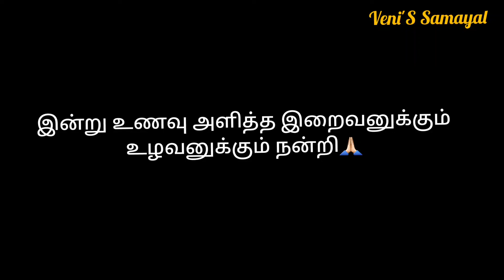உடல் பலம் தரும் உளுத்தங்களி 😋| ulunthankali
தேவையான பொருட்கள்:

கருப்பு உளுந்து 1/2 கிலோ
வெல்லம் 400 கிராம்
செக்கு நல்லெண்ணெய் 1/2 லிட்டர்

செய்முறை:

உளுந்து 3 மணி நேரம் ஊற வைத்து கழுவி தோல் நீக்கி விட்டு கிரைண்டரில் மாவாக அரைத்து கொள்ளவும்.
ஒரு இரும்பு வாணலியில் வெல்லத்தை பாகாக ஆக்கி அதனுடன் மாவை கரைத்து கிளறி கொண்டே இருக்கவும்.
பச்சை வாசனை போனதும் நல்லெண்ணெயை கொஞ்சம் கொஞ்சமாக ஊற்றி கிளறவும்.
மாவு அல்வா பதத்தில் வந்ததும் எண்ணெய் வெளியே வர ஆரம்பிக்கும் அப்போது இறக்கி சூடாக பரிமாறவும்.
உடலுக்கு உறுதி தரும் உளுத்தங்களி தயார்.